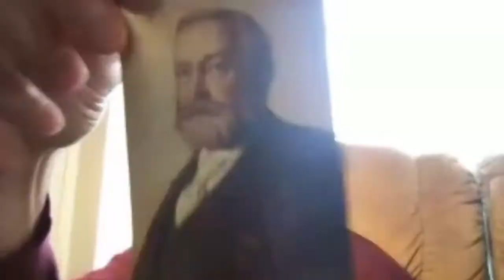Presidential Palooza Teaser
Monday, February 15 (it's President's Day!), it's Jeff's Presidential Palooza! 🎩 Karen Mal, Jake Endres, and the titular Jeff Herbst will present the 2016 version of "And If Elected" in full via both live performances and presidential videos. Plus: plenty of tidbits from Jeff, a self-avowed presidential trivia nerd!

Tickets are $21. Get 'em while they're hot! 🇺🇸